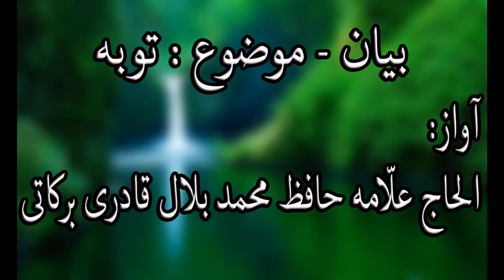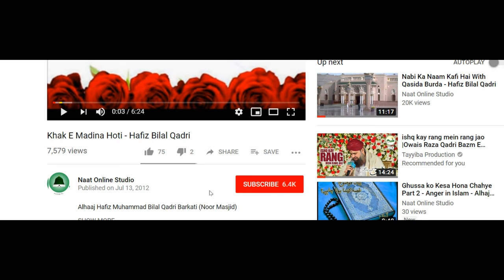Bayan Allama Hafiz Bilal qadri